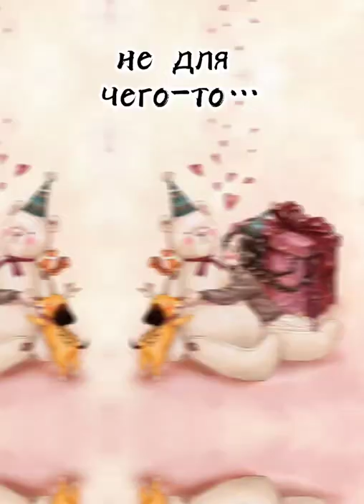Автор слов не известен, автор иллюстраций Эполь.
Твори добро- пусть не поймут…
Дари добро — пусть не вернётся!!!
Посей добро и там, и тут…
Пусть каждого оно коснётся!!!

Твори добро не для чего-то…
А от сердечной чистоты!!!
И если злом отплатит кто-то…
Пред БОГОМ чист не ОН — а ТЫ…